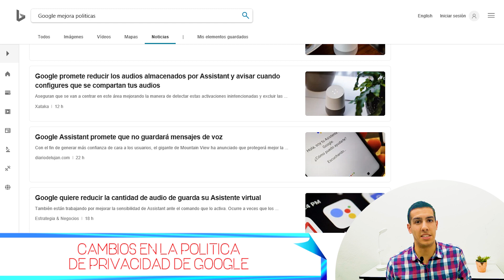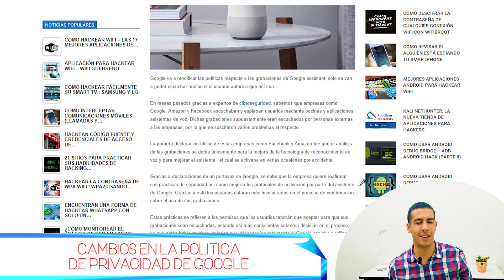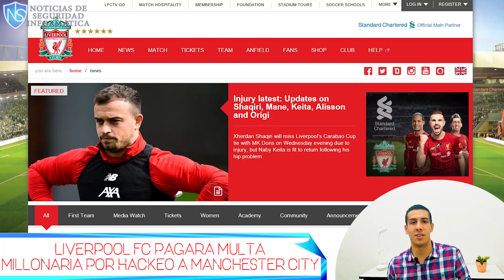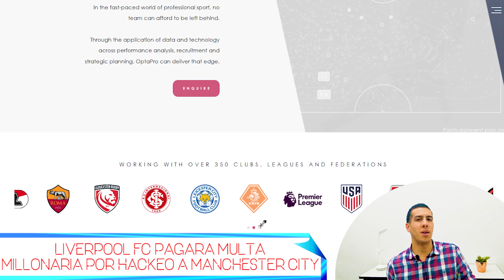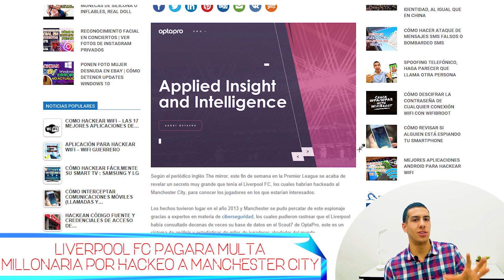Por qué no usar Google Assistant? | Liverpool espía Manchester C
Google actualiza condiciones y preguntará a usuarios si puede escuchar grabaciones del assistant | Liverpool FC espiaba a Manchester City y ahora van a pagar multa millonaria

ESTE VIDEO ES PARA FINES INFORMATIVOS Y EDUCATIVOS ÚNICAMENTE. NO AYUDAMOS, ANIMAMOS, APOYAMOS NI ALENTAMOS A NINGUNA MALA ACTIVIDAD.

A continuación el link de las noticias de nuestro sitio oficial:

1. Google actualiza condiciones de uso y le preguntará a usuarios si puede escuchar grabaciones del assistant

2. Liverpool FC espiaba base de datos de Manchester City y tendrán que pagar multa millonaria por acuerdo mutuo.